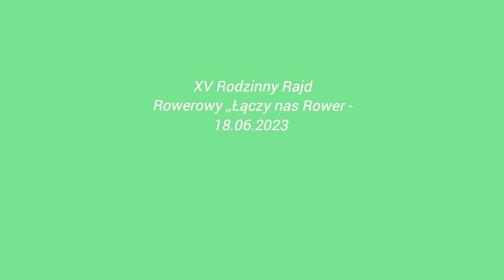XV Integracyjny Rajd Rowerowy 2023